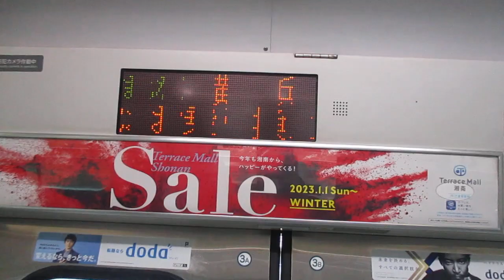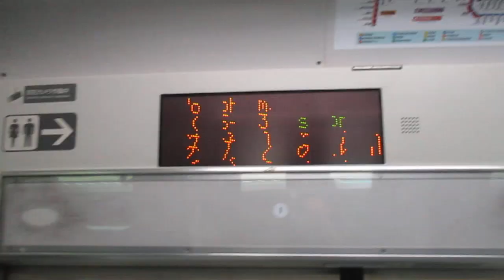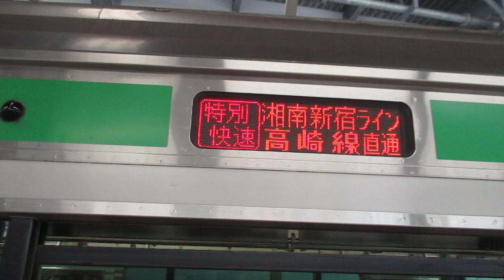【小田原～熊谷間快速運転、運転区間は小田原～高崎間】湘南新宿ライン高崎線直通特別快速高崎行きE231系近郊型S-11編成+K-02編成15両 横浜駅発車